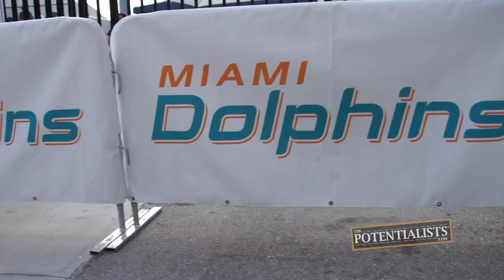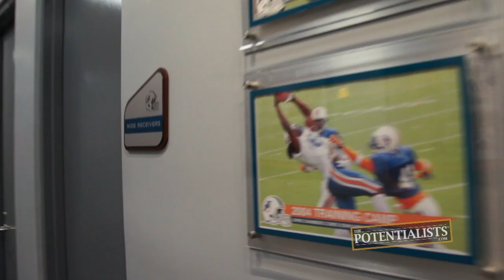MIAMI DOLPHINS HARD KNOCKS (Season 1, Episode 127)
Who's been invited to the Miami Dolphin's Training Camp? Who can you see on the football field? What exciting behind-the-scenes treats can the die-hard football fan see? Watch to find out!

The Marketing Crusader, Social Globe Trotter and Stunt Vlogger attend an exclusive, VIP event at Miami Dolphins Training Camp where they get a behind-the-scenes look at the illustrious history of the NFL franchise.

BOWA Studios
12080 Southwest 127 Avenue
Suite 305